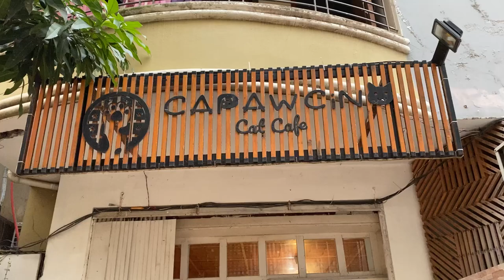বিড়ালের রাজ্যে একদিন- Cat Based Cafe at Mirpur - Capawcino Cat Cafe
Welcome to Cat World

Inbox or mail for Pr/ Invitations / Paid Collaboration!